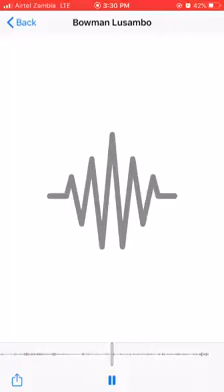Bowman Lusambo cries for the embarrassing loss